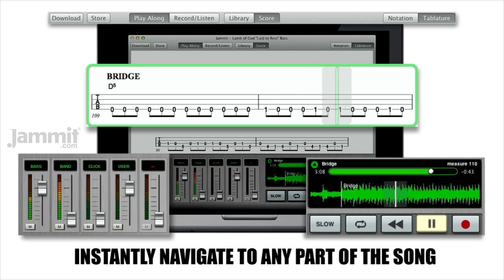Jammit Lamb of God "Laid to Rest" Bass